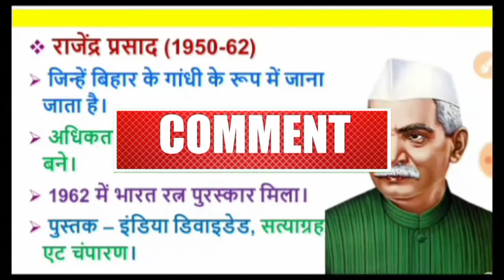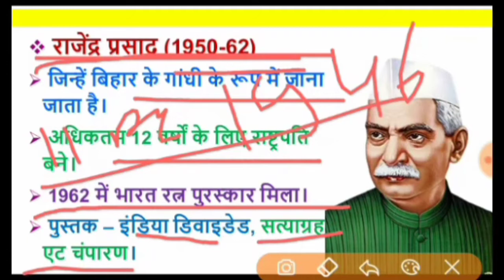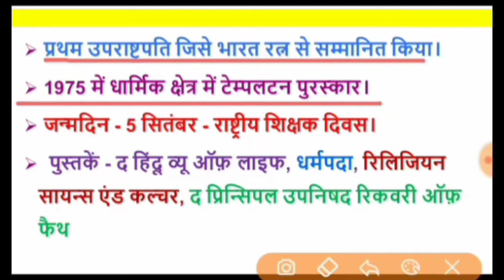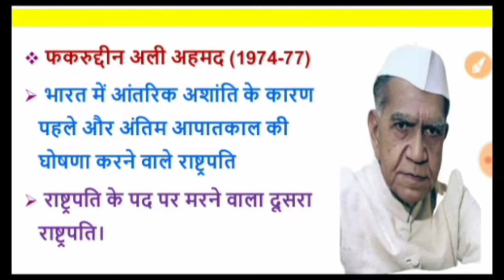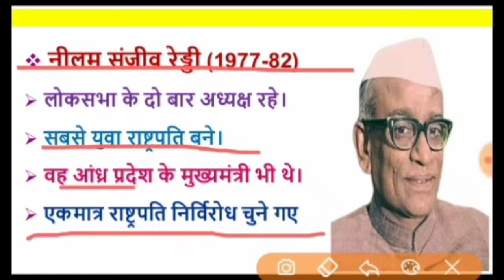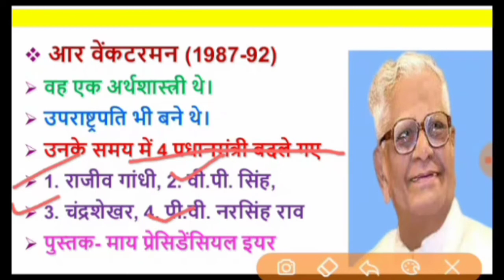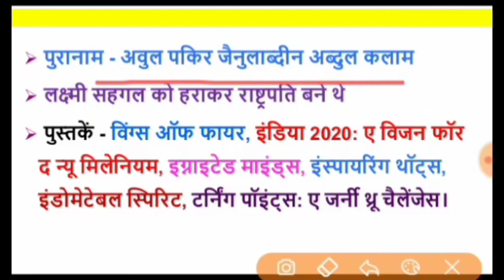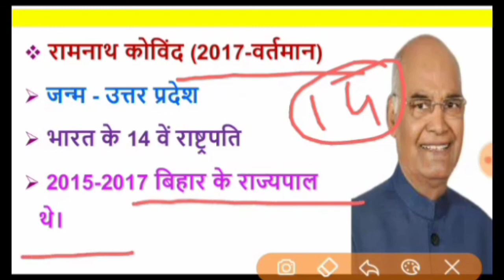भारत के सभी राष्ट्रपति||राष्ट्रपति के लिस्ट||भारत के राष्ट्रपति का नाम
भारत के राष्ट्रपति,भारत के सभी राष्ट्रपति,भारत के राष्ट्रपति की सूची,भारत के राष्ट्रपति के नाम,भारत के राष्ट्रपति कौन है,भारत का राष्ट्रपति,भारत के राष्ट्रपति कौन है 2021,भारत के सभी राष्ट्रपति पूरे detail के साथ,भारत के राष्ट्रपति के लिस्ट,भारत के राष्ट्रपति का नाम,भारत के राष्ट्रपति का वेतन,राष्ट्रपति,भारत के राष्ट्रपति का नाम 2021,भारत के राष्ट्रपति का निवास स्थान,राष्ट्रपति के कार्य,भारत के राष्ट्रपति का वेतन कितना है,भारत के राष्ट्रपति का निर्वाचन मंडल